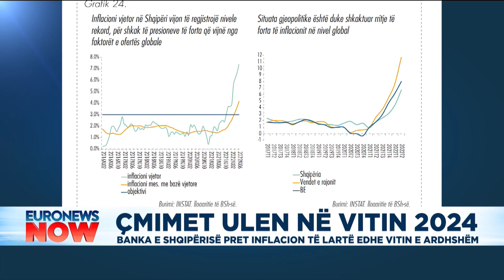Çmimet ulen në vitin 2024, Banka e Shqipërisë pret inflacion të lartë dhe vitin e ardhshëm